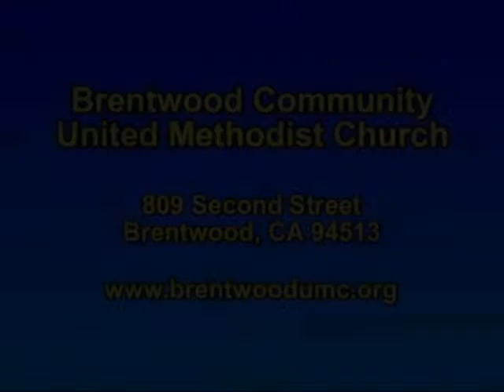BCUMC 102713Sermon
Pastor Alexis Easton, The Sublime, the Ridiculous: The Wonders of Creation